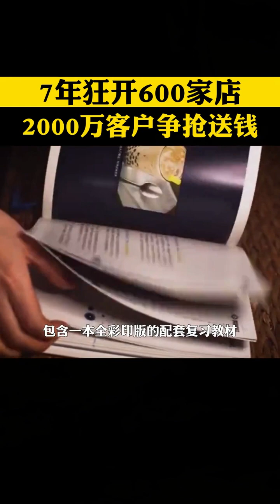開酒店自己不掏錢，卻有2700萬客戶爭搶給送錢，生怕去晚了失去機會，亞朵酒店用的什麽神奇的商業模式呢#商業思維